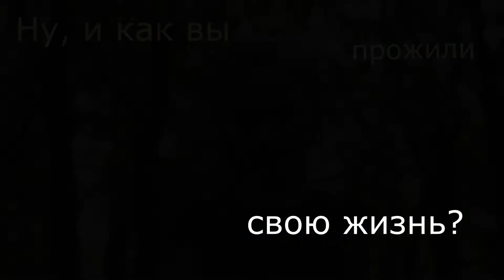Возвращение к себе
Авторский трансформационный тренинг Светланы Шляпиной 1 модуль.